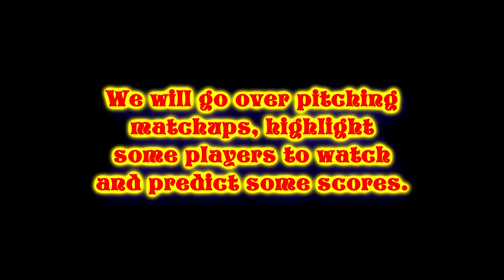Angels Recap: Episode 11: Dodgers vs Angels- Bauerdown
Remember to be smart about what you post on your social media. It may come back to haunt you, Bauer.

Player Images:
“Angels Sign IF David Fletcher to Five-Year, $26M Extension.” Yardbarker, 1 Apr. 2021,

“Astros' Carlos Correa Planning for Free Agency - MLB: NBC Sports.” MLB, 2 Apr. 2021,

Castillo, Jorge. “Trevor Bauer Came to the Dodgers with Hype and Baggage. How Do His Teammates Feel?” Los Angeles Times, Los Angeles Times, 22 Mar. 2021,

Fletcher, Jeff, and Jeff. “Angels Help José Rojas Realize His Lifelong Dream.” Orange County Register, Orange County Register, 27 Mar. 2021,

Glaser, Kyle. 2018 MLB Player Of The Year: Mike Trout, Baseball America, 5 Oct. 2018,

Grabar, Henry. “The Pitcher/Slugger Upending a Century of Baseball Wisdom.” Slate Magazine, Slate, 5 Apr. 2021,

“Luis García: Players Hide Mental Health Issues Because They Have to ‘Look Strong.’” BeSoccer, BeSoccer, 6 May 2019,

Murray, Robert. “Astros Rumors: Yankees Showing Interest in Michael Brantley.” FANSIDED, 2020,

Ruiz, Nathan. “Astros' Jose Urquidy Achieves World Series Pitching Feat Done Only Once since Orioles Great Jim Palmer's 1966 Shutout.” Baltimoresun.com, Baltimore Sun, 27 Oct. 2019,

Solomon, Jerome, et al. “Astros Insider: Yuli Gurriel, a Scoop Machine at First Base.” Houston Chronicle, Houston Chronicle, 6 Oct. 2019,

Solomon, Jerome, et al. “Astros Insider: Rookie Luis Garcia's Ascent Started in a Parking Garage.” Houston Chronicle, Houston Chronicle, 10 Sept. 2020,

Talbott, Chris. “Moore, Bullpen Drive Mariners' 7-4 Win over Angels.” Thestar.com, 1 May 2021,

T. Ennis, H. “Is This the Season Andrew Heaney Stays Healthy?” Halos Heaven, Halos Heaven, 4 Feb. 2020,

Torres, Maria. “Is the Angels' Jose Suarez Tipping His Pitches? If so, He's Making Changes.” Tribune, San Diego Union-Tribune, 11 Aug. 2019,

Song
Calling All Angels
Artist
Train
Album
Calling All Angels
SME (on behalf of Columbia); UNIAO BRASILEIRA DE EDITORAS DE MUSICA - UBEM, LatinAutorPerf, Sony ATV Publishing, UMPG Publishing, SOLAR Music Rights Management, UMPI, LatinAutor - SonyATV, and 7 Music Rights Societies